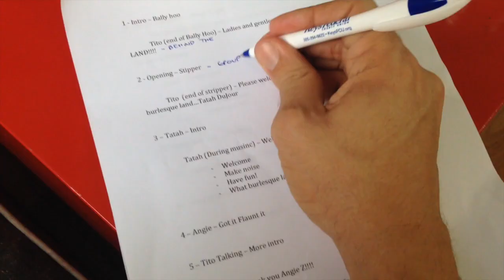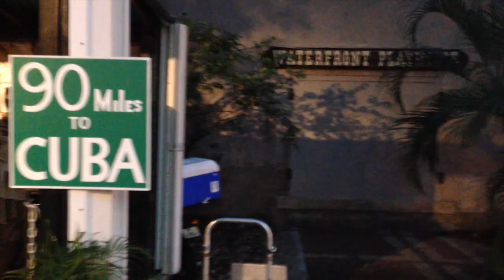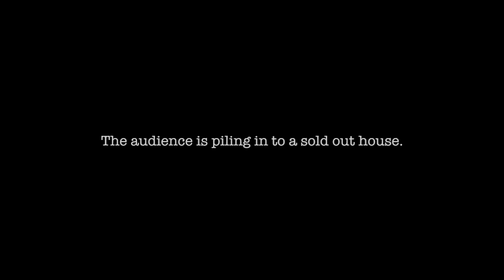Cuban Missile Series - Season 2 - Episode 2: Key West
Tito Bonito spends a week with Key West Burlesque during their 5 nights of shows as part of Fantasy Fest 2014 (the main show: "Adventures In Burlesqueland" and the 2nd Annual Burlesque & Pole Competition). Go behind-the-scenes and backstage on opening night as the Key West cast (headlined by Kitten 'N Lou) put together a burlesque spectacular at the famous Waterfront Playhouse (*ahem* Tennessee Williams). Special thanks to Tatah Dujour!

Title Theme: "Guaguanco Bonito" by Tito Rodriguez & his Orchestra

thetease features Nicki Minaj's "Anaconda" which samples Sir Mix-A-Lot's "Baby Got Back."